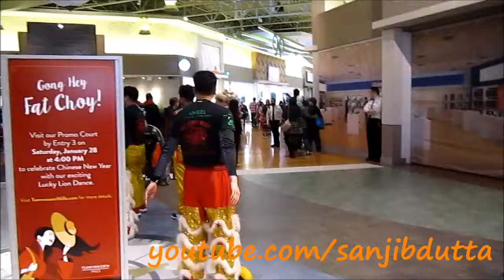2017 Lucky Lion Dance (舞獅表演) @ Tsawwassen Mills, Delta, BC, Canada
Lion dancers bless Bass Pro Shops Outdoor World for good fortune at Tsawwassen Mills in Delta, BC, Canada on Chinese New Year's day on Saturday, Jan. 28, 2017.